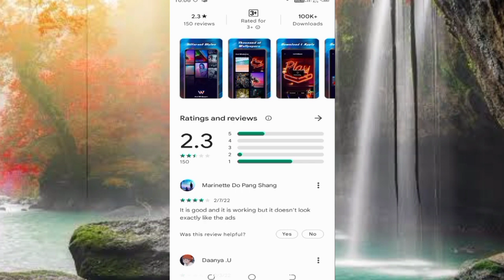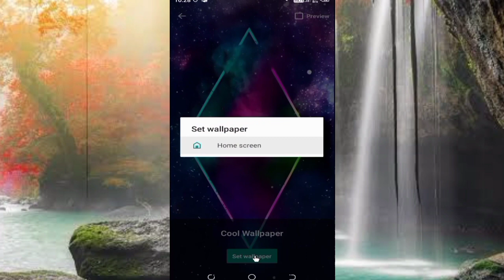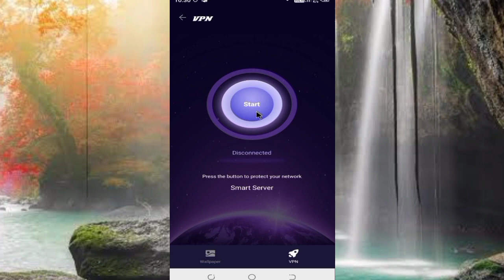Cool Wallpaper App || Cool Wallpaper App Kaise Use Kare || How To Use Cool Wallpaper App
Dotso Is video Me Maine Aapko Ye Bataya Hai Ki Cool Wallpaper App Kaise Use Kare Ummeed Hai Apko Ye Video Bahut Pasand Aayega Thank You so much….